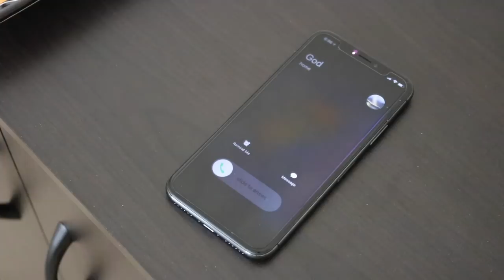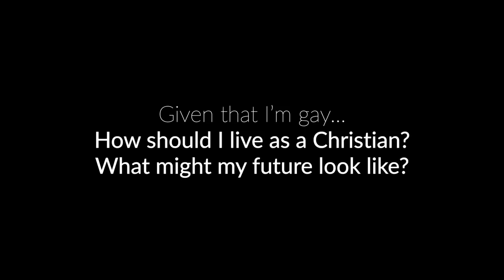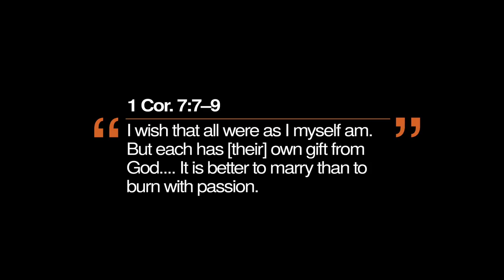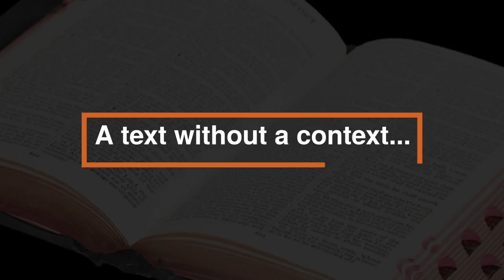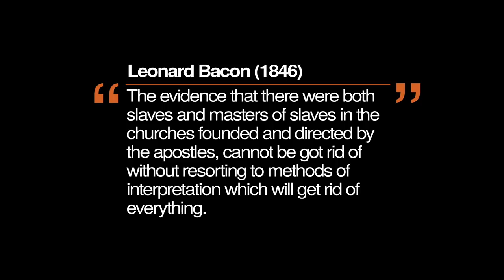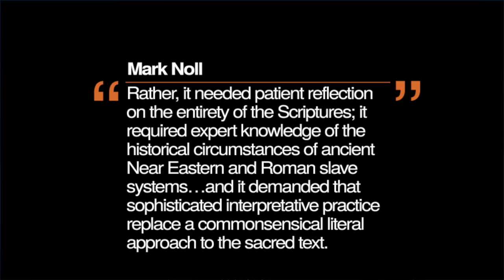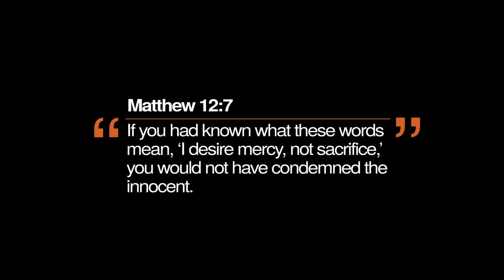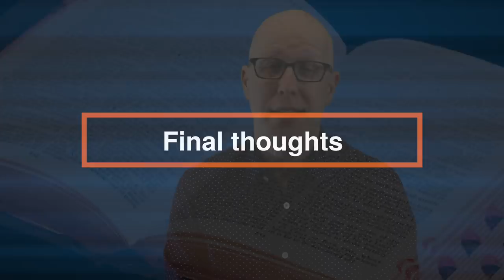The Bible and Homosexuality: A Nuanced Approach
It's time to rethink how we talk about homosexuality as Christians. Here's why.

If you disagree or have questions or thoughts on this video, I'd love to hear them! I believe nuance often requires back and forth, and my goal here is to start the conversation, not provide a definitive answer. So let's chat.

I don't censor comments for disagreeing with me; however, I reserve the right to remove any comments that are obviously trolling, inflammatory, or unkind—on any side of the issue.

There are also more resources on this subject on my website at GeekyJustin.com. Thanks for being part of the conversation!

Chapters:
0:00 What if God called you?
2:18 A nuanced approach
5:57 In the beginning...
8:49 The clobber passages
12:43 A text without a context...
15:40 Compassion v. Scripture?
21:02 Learning from Jesus
27:57 Final thoughts